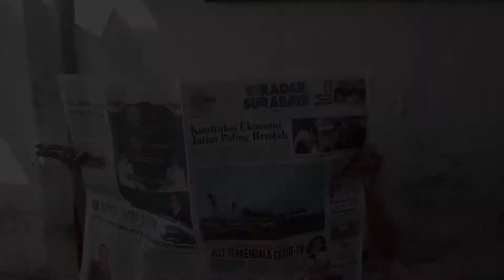TIPS CARA BIKIN FOTO SUNFLARE !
Gampang gampang susah si ini, tapi kalo di coba terus pasti bisa
dan share ke teman-temanmu sebanyak banyaknya !
video ini diambil menggunakan kamera fujifilm x100f (Pertengahan sampai akhir)
dan sony a6000 lensa touit 32mm F1.8 (Awal)